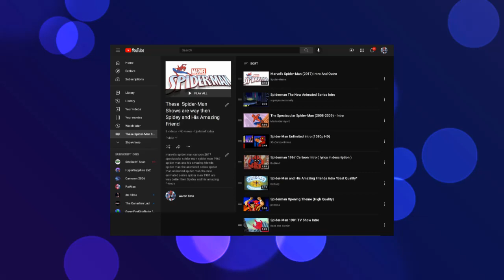I made a playlist called thses spider man shows are way better than Spidey and His Amazing Friend